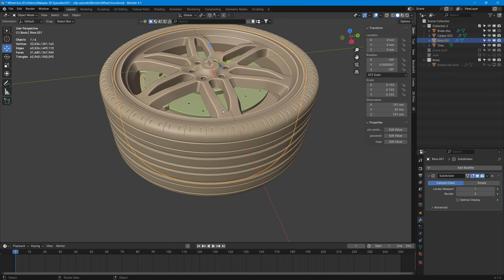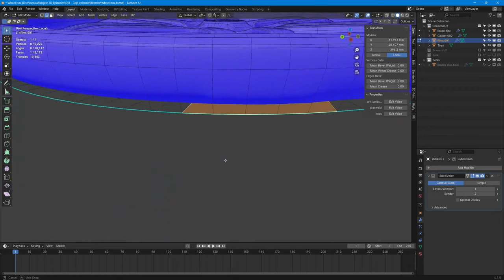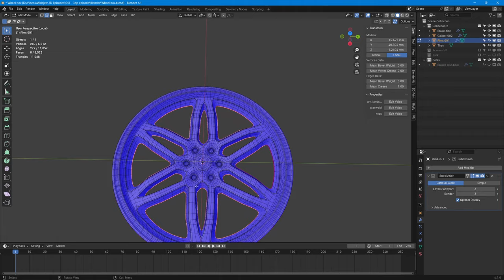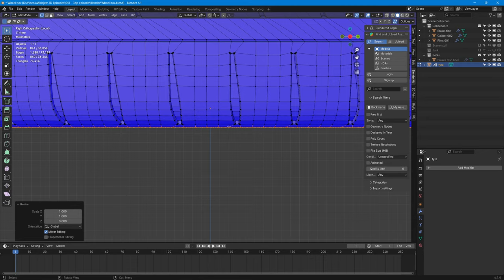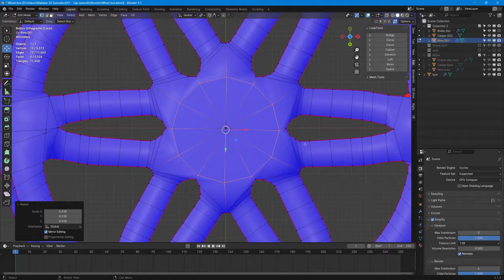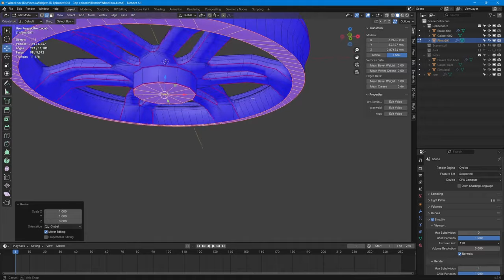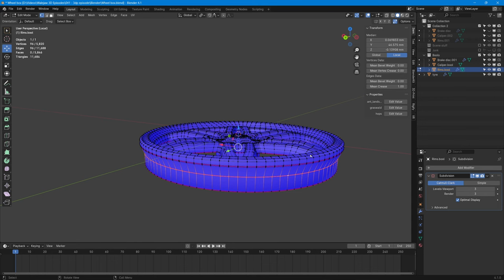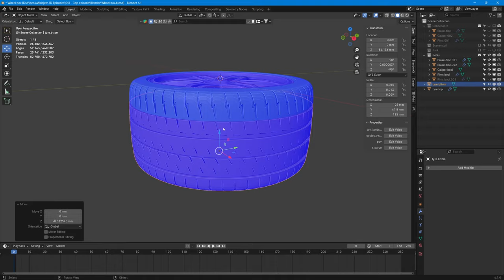How to 3D Print Anything Using Blender - Creating the Model Part 2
In this multi part series i tackle the entire process of making a model for 3D Printing. In this part i complete run through building a model utilising sub divisions and bevels.